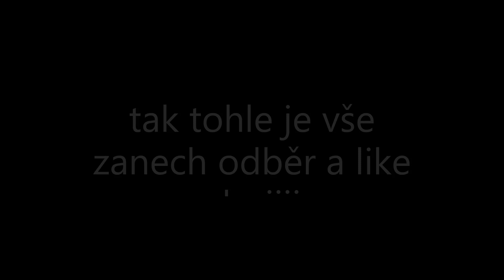Rybářský mini film #1 (mega déšť)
Dnes jsem se vydal na tento pěkný rybník na Doksech očekával jsem sice nějakého pěkného kapra, ale aspoň ten cejn přišel tak doufám že si video užijete. 👍